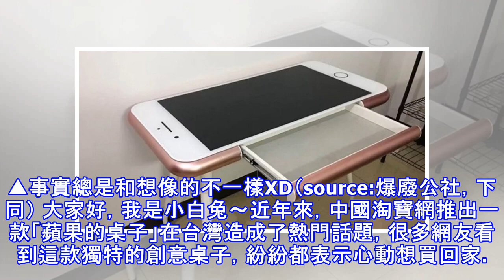網友花了3200元在淘寶訂購了「超精巧iPhone桌」，沒想到「貨到付款」後，他直接當場崩潰了XD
▲事實總是和想像的不一樣XD（source:爆廢公社，下同） 大家好，我是小白兔～近年來，中國淘寶網推出一款「蘋果的桌子」在台灣造成了熱門話題，很多網友看到這款獨特的創意桌子，紛紛都表示心動想買回家。▼設計成蘋果手機樣式的桌子很受網友歡迎。  但是前幾日有一名男網友在臉書的「爆廢公社」粉絲團上傳了收到的貨品照片，並生氣地留下評論：「真的很幹，死阿六的桌子真的不能買。」▼男網友花了3200元從淘寶訂來的桌子，發現竟然只是一塊普通的木板桌。  ▼收到實品的近拍照。  買家事後氣憤地表示已在處理退貨相關事宜，只是可憐了他期待這個桌子很久的女兒。 網友看完紛紛留言：「別人賣5千多、她賣3千初，肯定有問...
源: pixpo